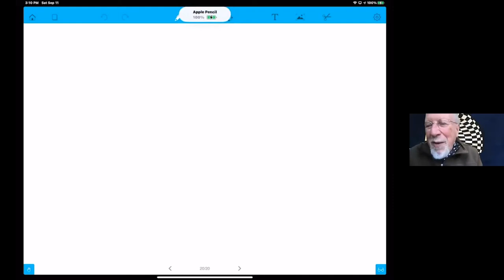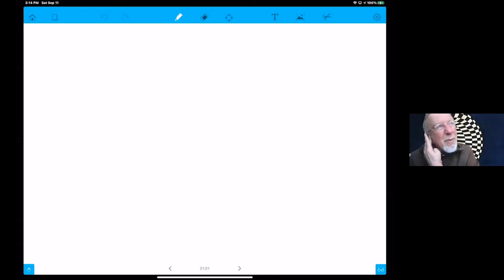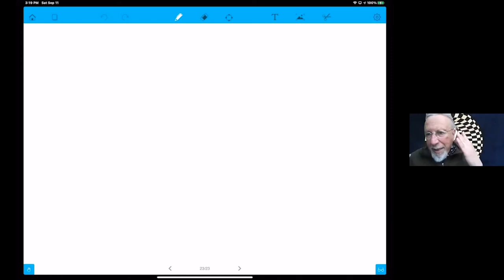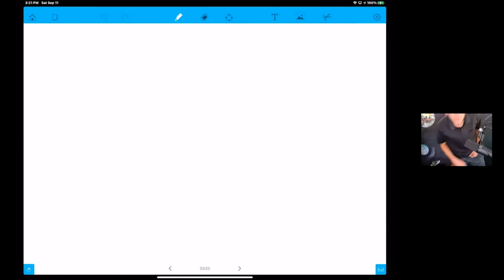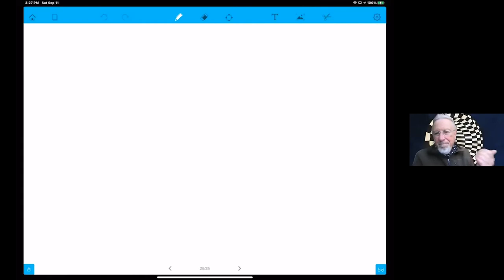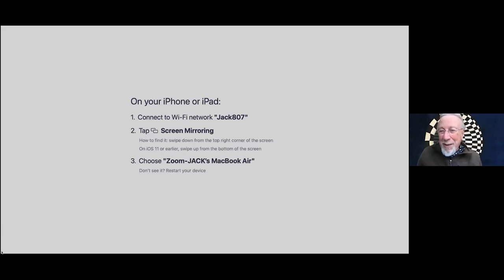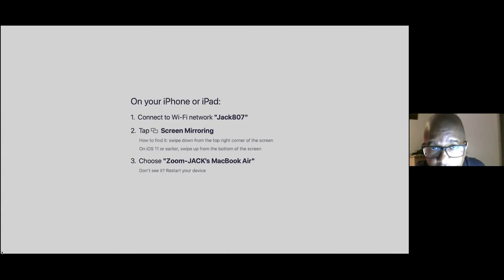APEC 9/11, Part #4 - Jack Sarfatti - ET, Time-Travel & Consciousness - Q&A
- Dr. Jack Sarfatti provides social & historical context for his scientific research in work warp-drive design, and proposes that UAPs are likely time-travelers involved with modifying their by travel along geodesics in Closed timelike curves.

Closed timelike curves (CTCs) are space-time trajectories that return to their starting point without violating the laws of special relativity. A traveler along a CTC could journey into the future but arrive in its past, creating a possible violation of the principle of causality.

Dr. Sarfatti also discusses his relationship with pivotal figures in the the consciousness community in the 1960's, such as his close relationship with Timothy Leary and other notable figures. Additionally, he discusses MKUltra and his past relationship with that project.

During this special conference event, Dr. Jack Sarfatti will discuss a new approach to warp-drive design utilizing gravitational metamaterials to create a low-power warp-drive based on the conventional & well-accepted principles of relativity theory. He will also describe how this new model for warp-drive propulsion explains the reported flight performance of UAPs as described in the US Navy Nimitz encounters.

Links & Resources:
• Jack Sarfatti: